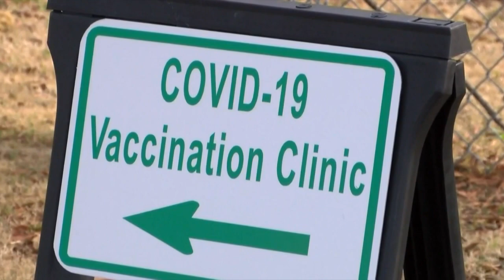AZ Attorney General files lawsuit against city of Tucson over COVID vaccine mandate